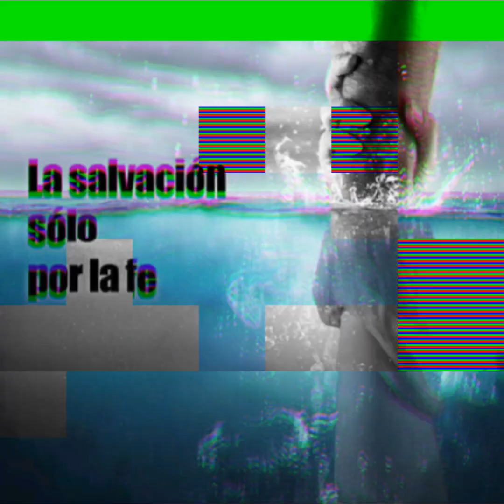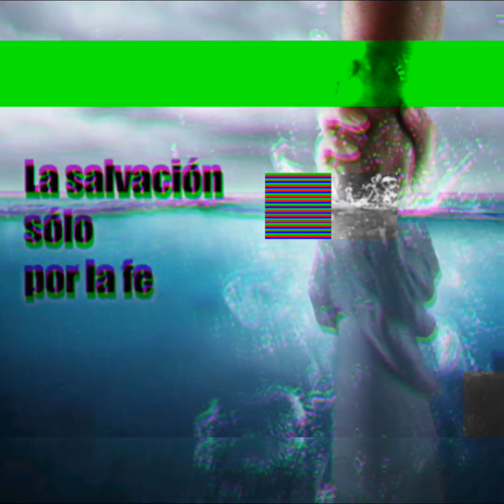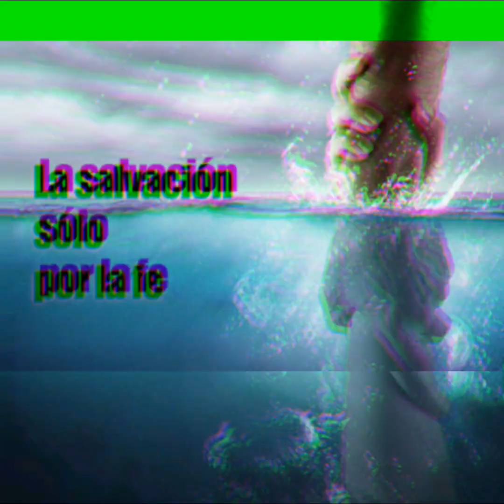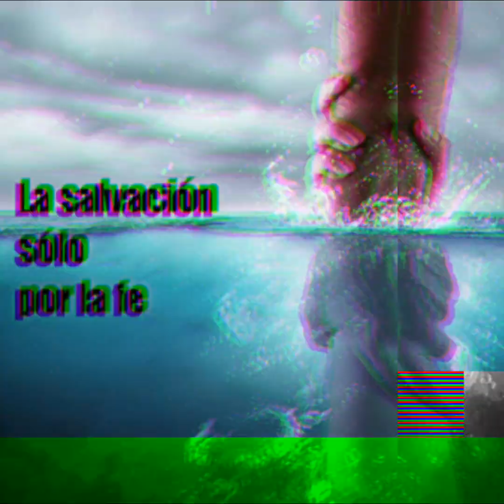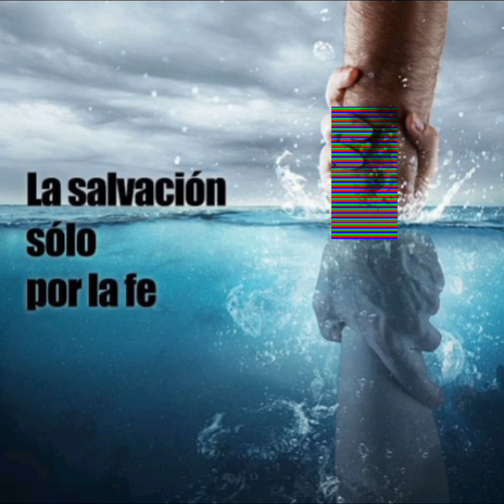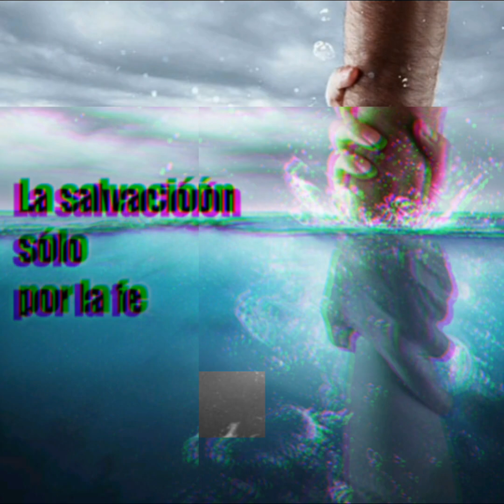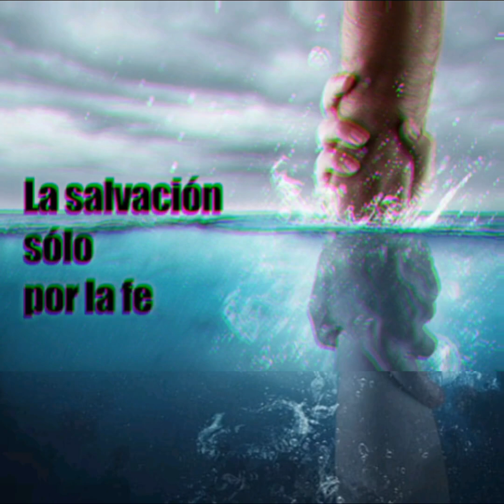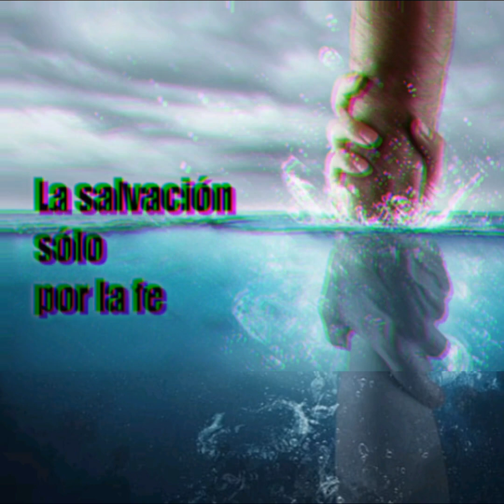FE y Salvación